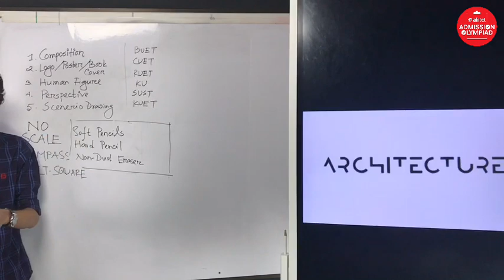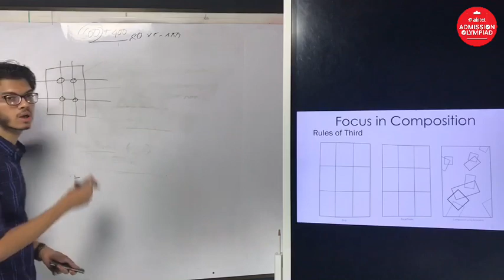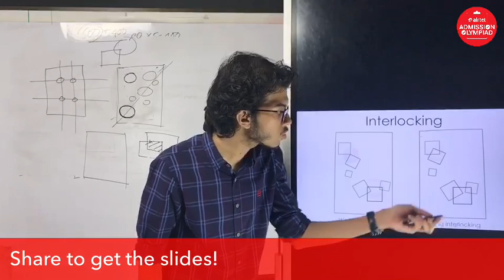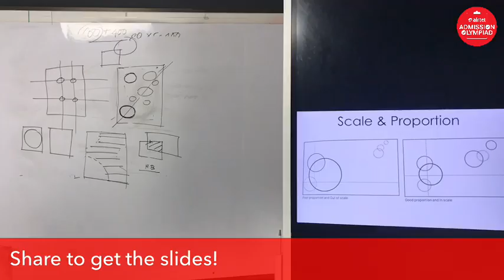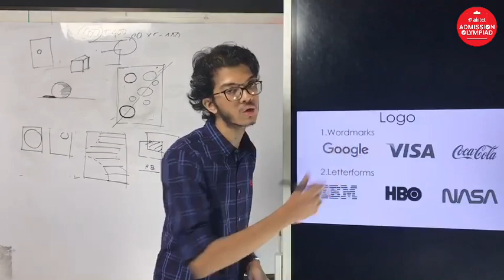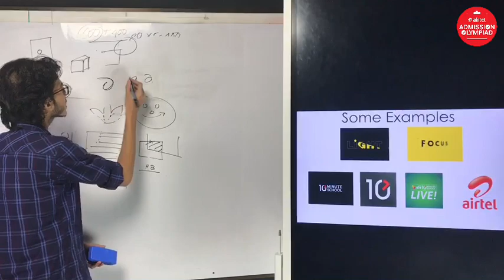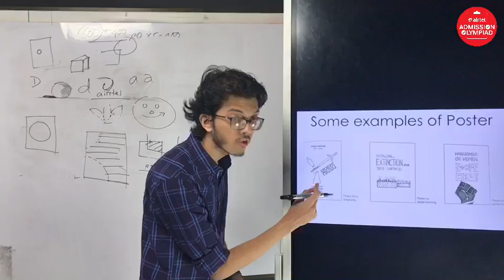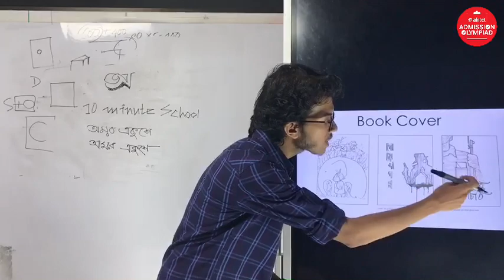Architecture Admission Tips and Tricks Part 1 | Admission Guideline | Sadat Ahmed Dipro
Architecture যদি হয় আপনার স্বপ্নের গন্তব্য, তাহলে 10 Minute School এর এই ভিডিও থেকে শিখে নিন Architecture University Admission Tips and Tricks।

Instructor: Sadat Ahmed Dipro

00:00 Introduction
04:18 Elements of Composition
07:36 Focus on Composition
11:20 Balance, Rhythm and Order
13:08 Axis and Progression
15:08 Interlocking
17:55 Symmetry and Asymmetry
19:00 Solid Void
21:28 Hierarchy
24:12 Scale and Proportion
29:15 2D and 3D Composition
33:00 Logo Design
44:20 Poster Making
58:00 Book Covers